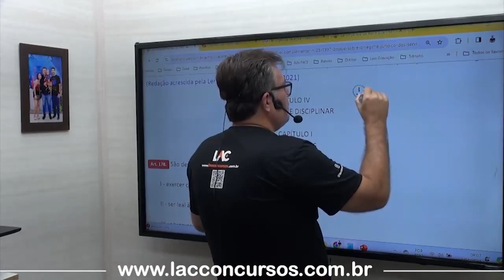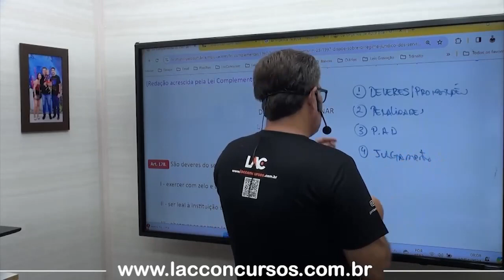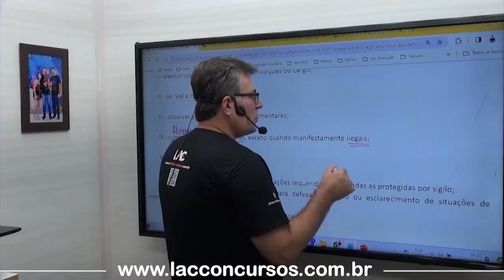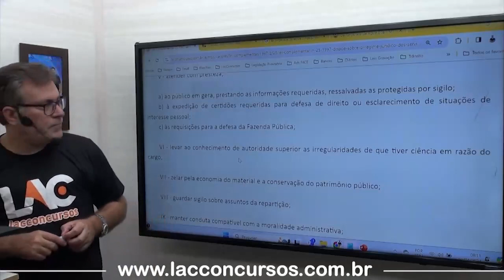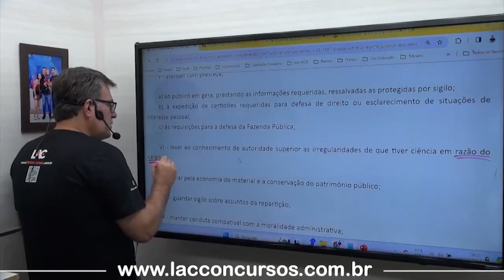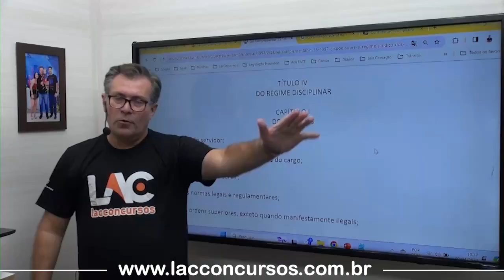Cáceres MT - Aula 11 - Estatuto do Servidor - Deveres e Proibições (Art.178° ao 199°)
Prefeitura de Cáceres
Edital Publicado!
Banca: UFMT
Diversos Cargos
Provas: 28/04/2024
Acesse a Isolada Completa por R$ 30,00